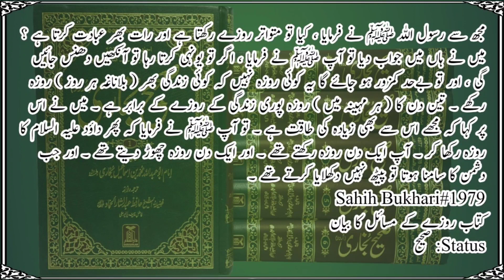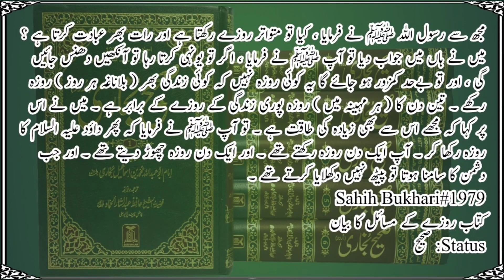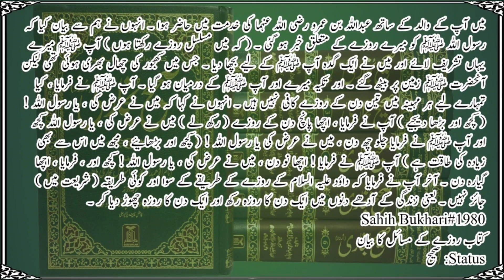Sahih Al Bukhari Hadith 1971-1980 | Hadees e Nabvi in Hindi/Urdu